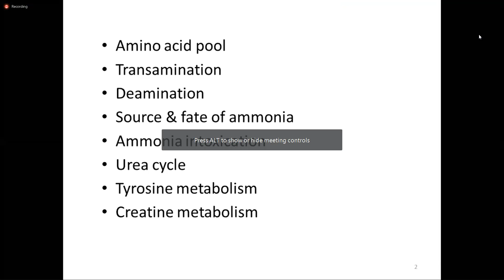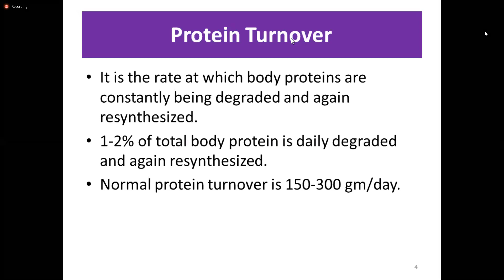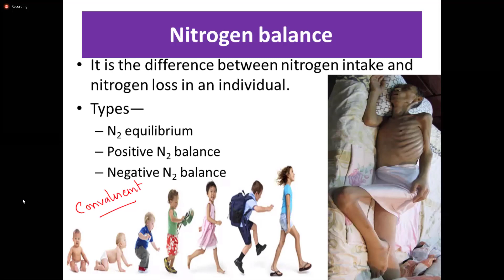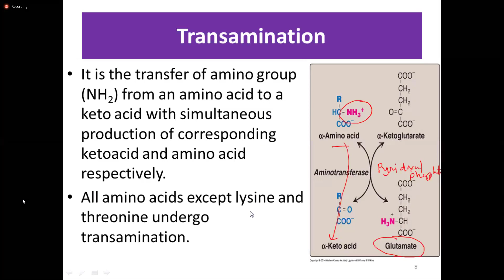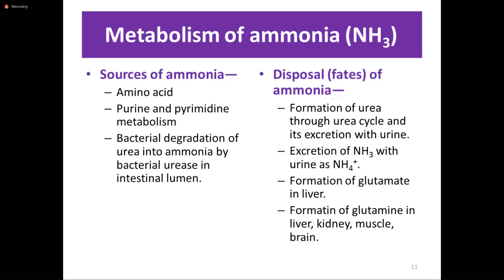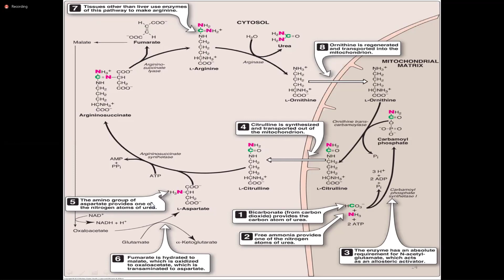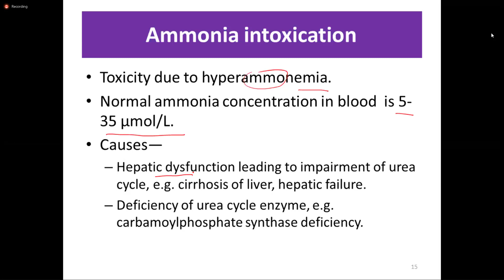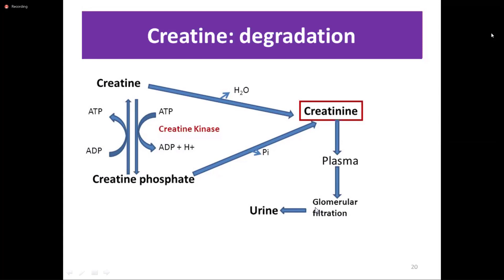BIOCHEMISTRY:PROTEIN METABOLISM (CARD-03/ITEM-07)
THIS LECTURE IS GIVEN BY SAQUEEB SIR , ASSISTANT PROFESSOR, DEPARTMENT OF BIOCHEMISTRY, SATKHIRA MEDICAL COLLEGE, SATKHIRA.